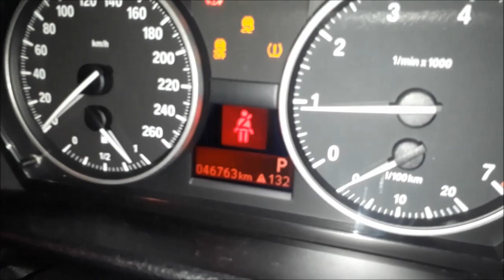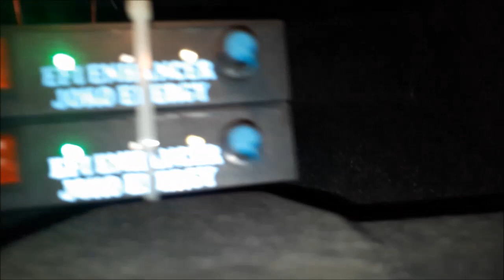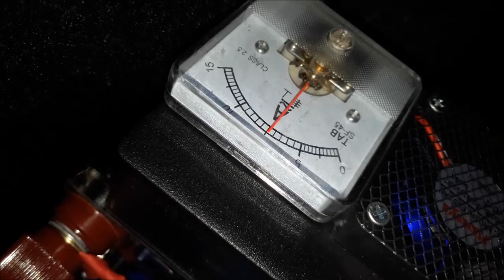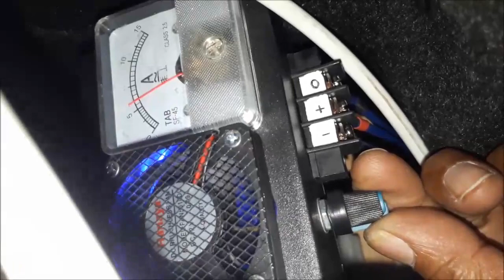Fuel saver HHO Joko Energy on BMW X1 2013 2000cc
Saving fuel "Joko Energy Indonesia" on these BMW X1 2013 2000cc using HHO reactor which decompose water (H2O) into HHO or oxyhydrogen gas.

Penghemat bbm "Joko Energy Indonesia" pada BMW X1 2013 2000cc ini menggunakan reaktor HHO yang menguraikan air (H2O) menjadi gas HHO atau gas OxyHydrogen.
Gas Hidrogen berfungsi untuk menaikan oktan/cetane agar bbm lebih berkualitas sehingga mesin kendaraan lebih bertenaga.
Dan Gas Oksigen untuk menyempurnakan pembakaran internal mesin sehingga mesin bebas dari kerak Karbon , lebih awet, lebih hemat bbm dan lebih ramah lingkungan.